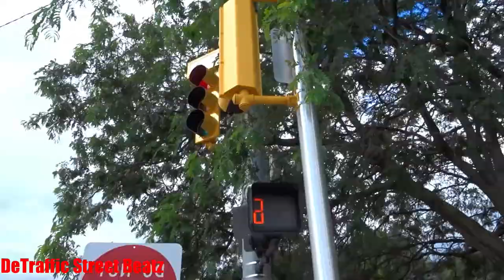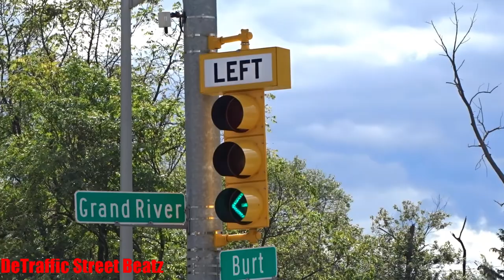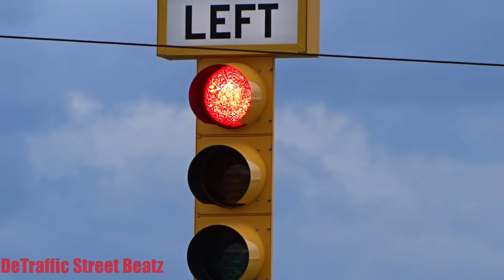Traffic Lights Upgraded to New Left Turn Arrow & Bike Signals | Grand River & Burt Rd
CCXXZ
New Left Turn Arrow Traffic Lights and Bike Signals 🆕 🚲
Burt Road & Grand River Avenue, Detroit, MI
Eagle Durasig

J's Cafe
VIP Oil Exchange
Salon Blue
Elux Pharmacy
Traffic Lights
Grand River & Pierson
Grand River & Trinity
Detroit Wholistic Center
Traffic Lights Every Where
MoTown Mattress
Sykes Barber Shop
Christ the King School
Christ the King Church
Traffic bike lights
traffic lights bike left turn